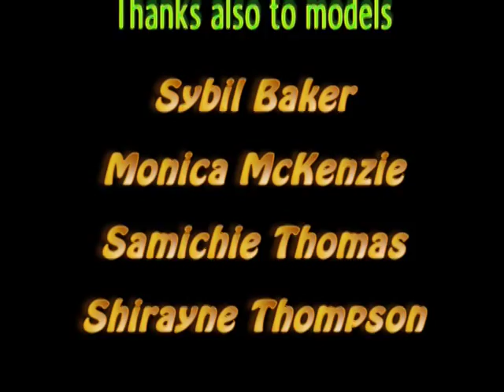Curvy Chix Chariot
Laura interviews Donna Hundley owner/founder of Curvy Chix Chariot (curvychixchariot.com). Donna caters to plus size women. Donna brought with her four models, Sybil Baker, Monica McKenzie, Samichie Thomas, and Shirayne Thompson who will model some of Donna's fashions.